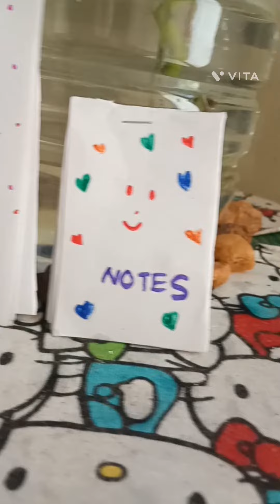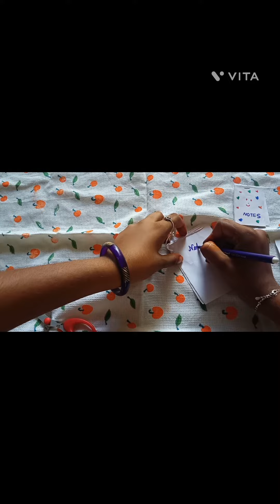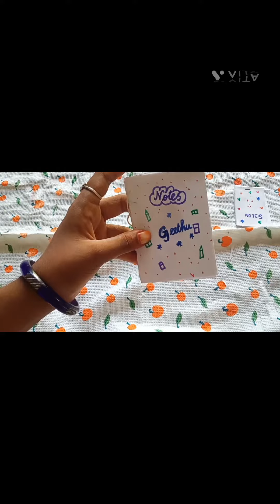Homemade notepad easy method at home / Easy and Simple Cute notepad/Homemade school supplies part 1